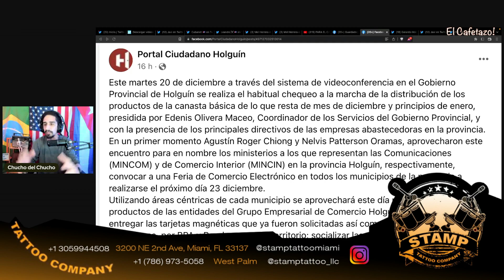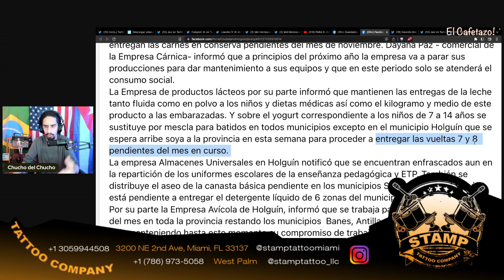Con tanto control del estado en Cuba, nada debería salir mal.